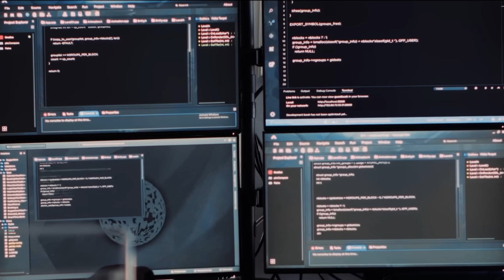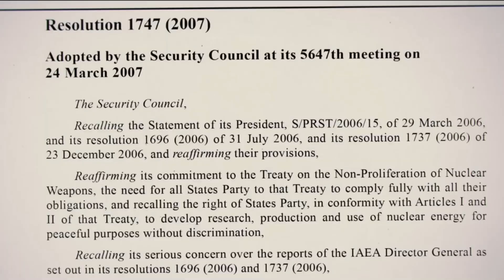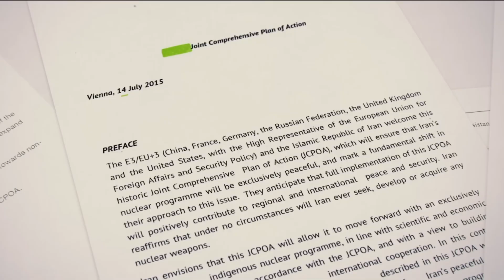Mossad Israel ke Spy agent ki Kahani | इसराइल और ईरान के बीच तीसरे विश्व युद्ध की शुरुआत ।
Mossad Israel ke Spy agent's ki Kahani | इसराइल और ईरान के बीच तीसरे विश्व युद्ध की शुरुआत ।

Live news Israel vs iran
word war 3
Iran attack Israel
Israel attack on Iran
Israel iran world war start
live news